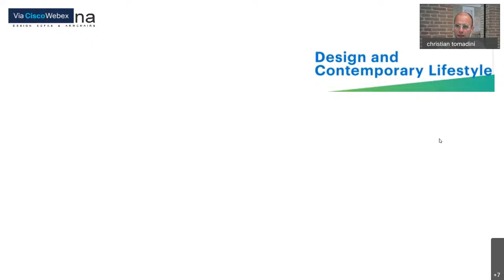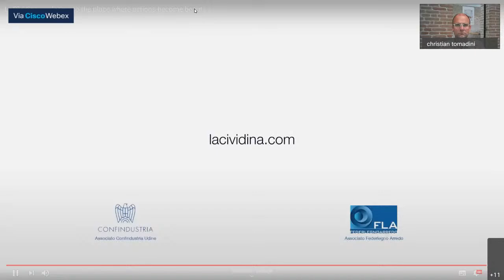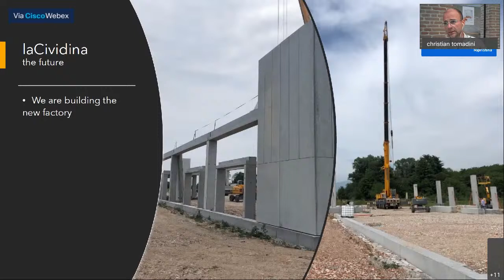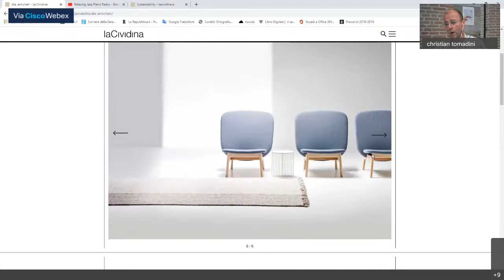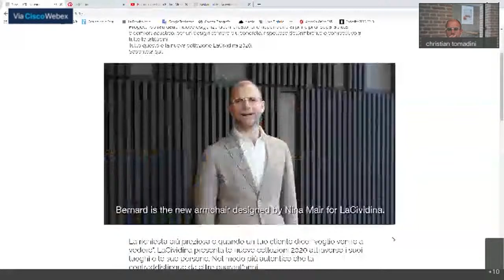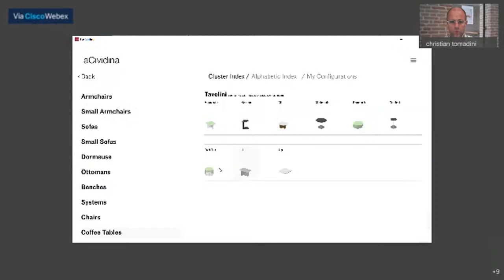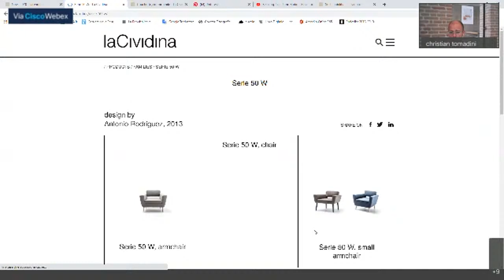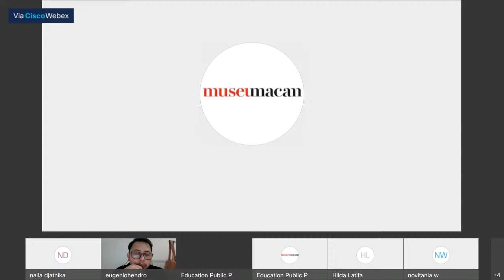Design Up Close: Design and Contemporary Lifestyle | Keynote Presentation with Christian Tomadini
Desain dapat mencerminkan cita-cita dan aspirasi, serta membentuk nilai-nilai politis di masyarakat. Melalui berbagai mode estetika, desain dapat memproyeksikan dan memperkuat karakter, perilaku, pendapat, dan minat — 'sebuah gaya hidup'.

Dalam sesi ini kami mengeksplorasi berbagai aspek 'gaya hidup' — untuk melihat bagaimana desainer merespons perubahan dalam masyarakat dan beradaptasi dengan kebutuhan, ruang, dan situasi. Bagaimana desainer beradaptasi dan menghasilkan pemikiran dan pilihan baru? Bagaimana mereka memprioritaskan, mempertimbangkan dan menegosiasikan desain untuk mencerminkan atau membentuk gaya hidup kontemporer?

Program wicara kunci bersama Christian Tomadini (CEO laCividina, Italia) ini akan dimoderasi oleh Eugenio Hendro (pendiri of Eugenio Hendro Design Studio, mentor Design Up Close: Design and Contemporary Lifestyle). Sesi ini akan dipresentasikan secara daring dan diantarkan dalam bahasa Inggris.